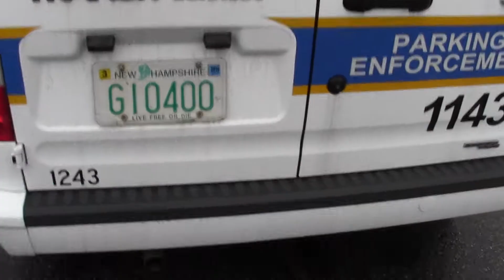2012_12_08_kpdbearcat_x027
Dec 8 2012 Keene, NH
Police unveil their new BEARCAT Ballistic Engineered Armored Response Counter Attack Truck, a new toy to counter terrorism in Keene, NH. The device features sensors for chemical, biological, and radiation attacks. A gas injector arm is sold separately.